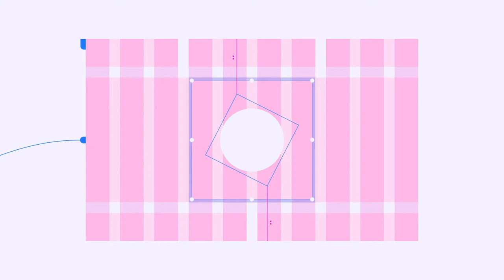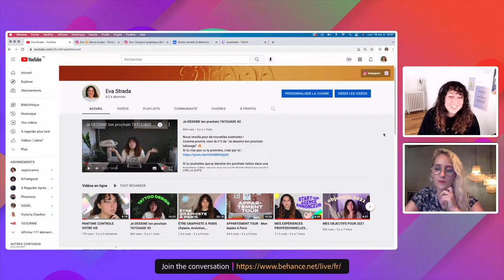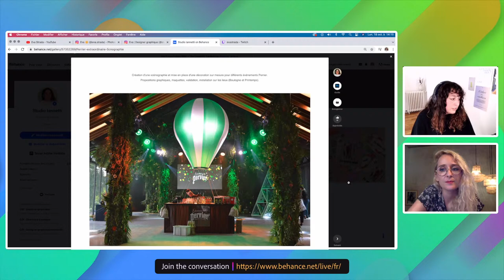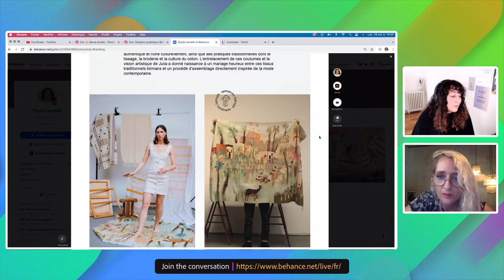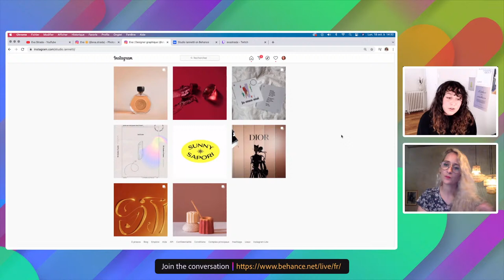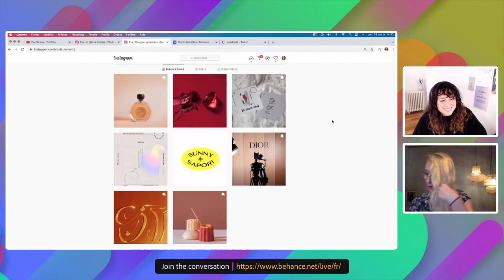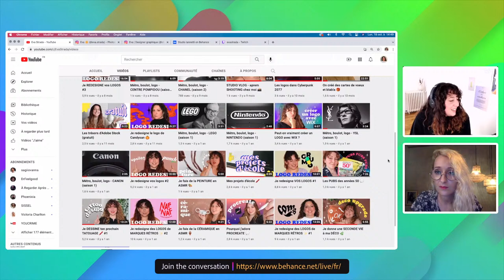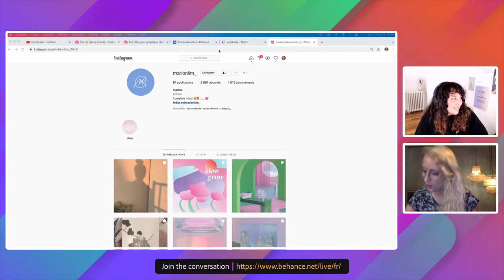Adobe Live | Repousser ses limites Créatives avec Eva Strada | Adobe France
Après des études en communication visuelle à Paris et quelques CDI plus tard, Eva développe une nouvelle facette à son profil "touche à tout" en créant Eva Strada, sa chaîne Youtube.

Depuis, elle utilise la plateforme comme lieu d’expérimentations et d’apprentissage, avec le soutien de sa communauté.